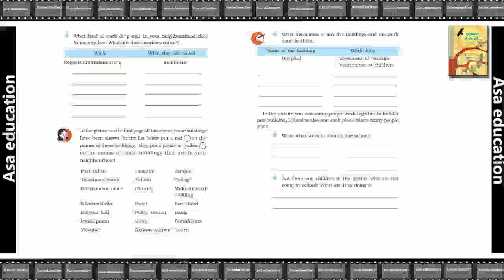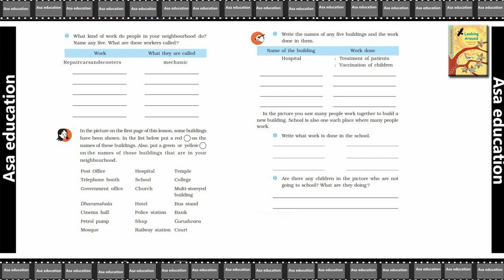Ch 12.2 Work We Do (EVS - Looking Around, Grade 3, CBSE) Easy Explanation in Hindi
Subject - Environmental Science (EVS).
Book - Looking Around.
Chapter 12 - Work We Do.

PHDMP2011-01